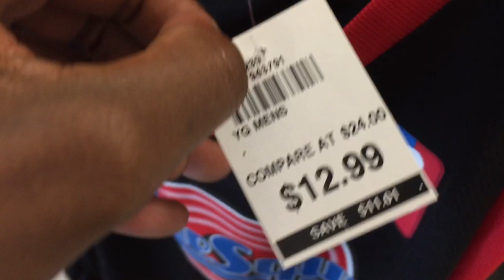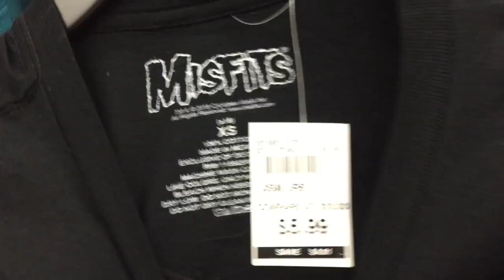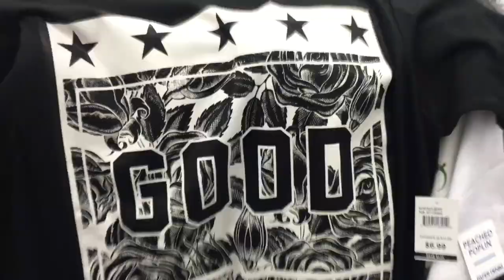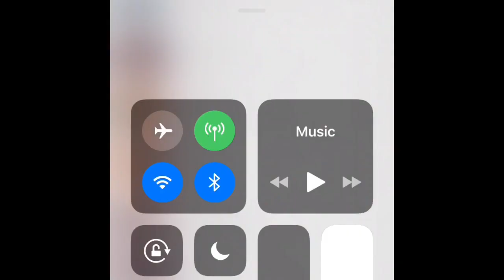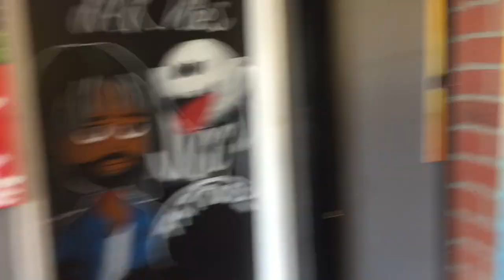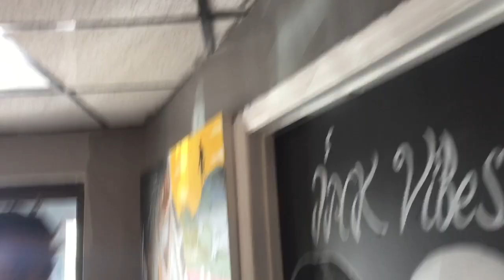Chill Weekend|Vlog|TopGrow Setup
What up cool crew.. You guys voted so here is the day to day vlog if ne setting up my tent working out shopping and, well watch to find out!